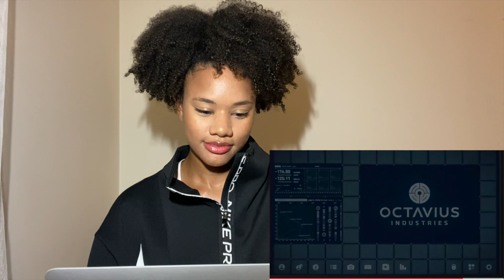Marvel's Spider-Man Remastered - Official 4K PS5 Trailer REACTION! 😱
Hey guys! In this video I react to Marvel's Spider-Man Remastered - Official 4K PS5 Trailer. I am so excited for this game and especially for Marvel's Spider-Man: Miles Morales PS5!

Links to my all time FAVORITE Natural Hair Products!
LEAVE IN
HEAT PROTECTANT
HAIR MASK
DEEP CONDITIONER

Links to my all time FAVORITE Skincare Products!
2% BHA Liquid Exfoliant
Hyaluronic Acid
Origins 5 Product Skincare Kit!